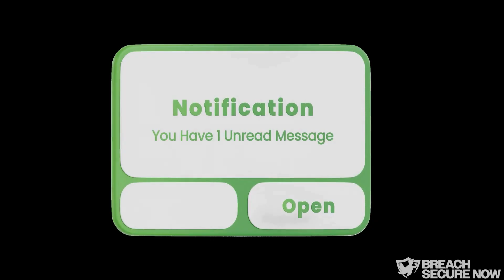Cyber Stories | Multi factor Authentication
Staying safe online means protecting your accounts with stronger authentication. That’s why this Cybersecurity Awareness Month, we’re diving into real stories about Multi-factor Authentication (MFA) and how cybercriminals try to bypass it.
In this week’s Micro Training, learn how MFA works, where it can fall short, and what you can do to keep your accounts secure.

Quick Tips
• Add a second layer of verification through an authenticator app or biometric authentication for stronger protection.
• Never share MFA or 2FA codes with anyone—legitimate companies or support reps will never ask for them unsolicited.